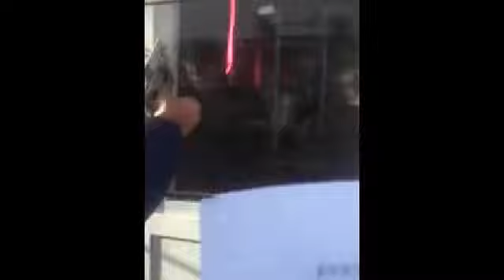В Грозном горит центральный Рынок Беркат